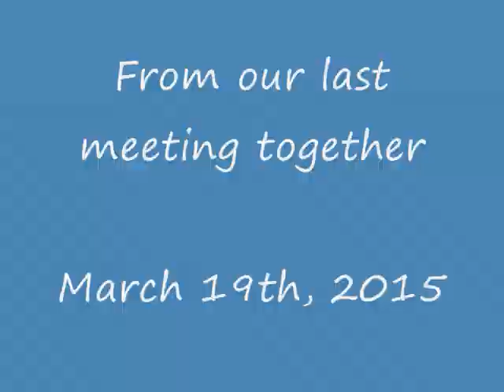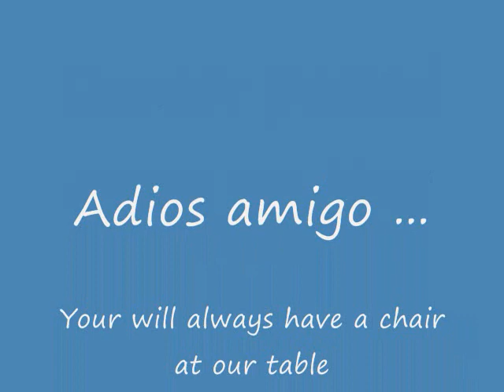Gunter our Dear Friend and Fellow Cigar Aficionado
In memory of Gunter van den Berg